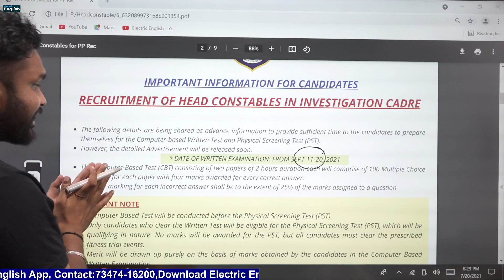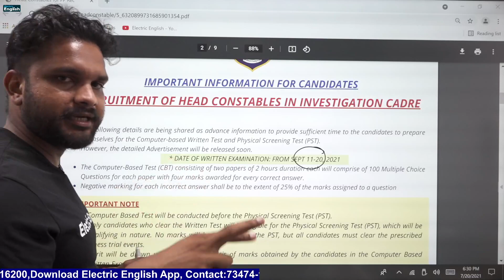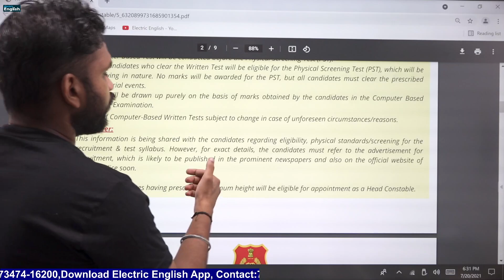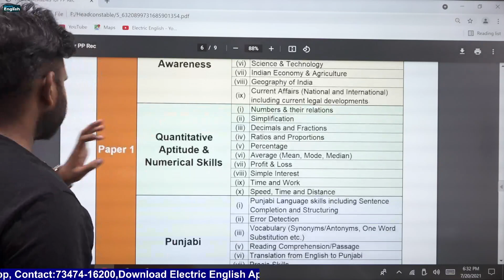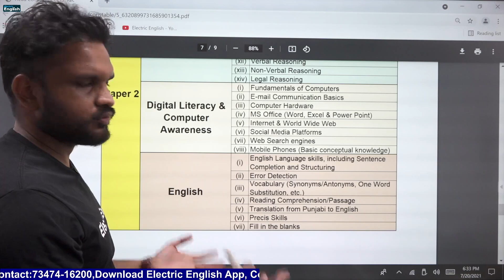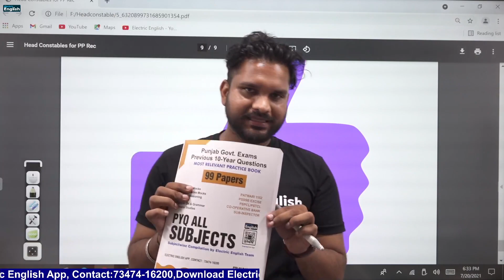Punjab Police Head constables Official Recruitment 2021 OUT || 787 Posts || Exam Date 11-20 Sept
Same syllabus as  SI
online exam, 2 papers
exam date 11-20 Sept 2021